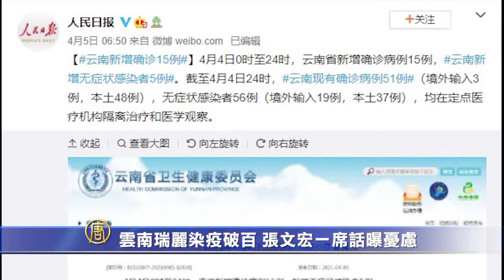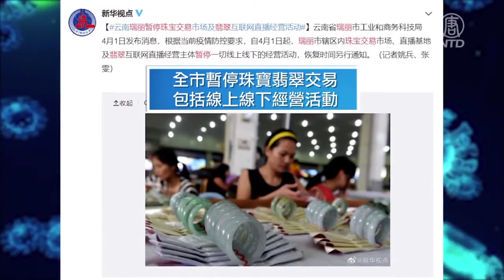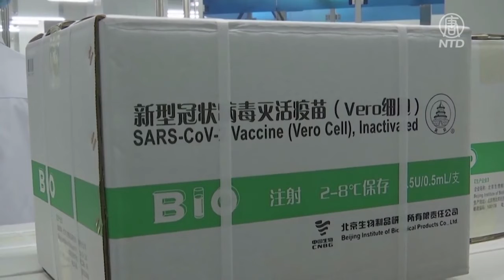雲南瑞麗染疫破百 張文宏一席話曝憂慮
雲南瑞麗市疫情繼續蔓延。官方數據稱，截至4月4號，確診病例和無症狀感染者合計超過百例。當地實施交通管制、學校全面停課、客運站所有班線已全部停運。